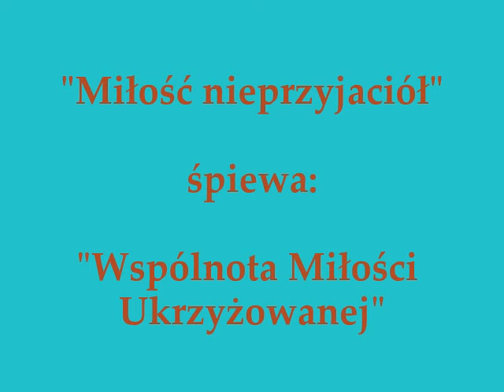Wspólnota Miłości Ukrzyżowanej - Miłość nieprzyjaciół.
Tutaj można nabyć płytę "Dotyk ognia" z tym utworem i inne płyty CD.
Zachęcam do kupowania!

(Mt 5,43-48)
Jezus powiedział do swoich uczniów: Słyszeliście, że powiedziano: Będziesz miłował swego bliźniego, a nieprzyjaciela swego będziesz nienawidził. A Ja wam powiadam: Miłujcie waszych nieprzyjaciół i módlcie się za tych, którzy was prześladują; tak będziecie synami Ojca waszego, który jest w niebie; ponieważ On sprawia, że słońce Jego wschodzi nad złymi i nad dobrymi, i On zsyła deszcz na sprawiedliwych i niesprawiedliwych. Jeśli bowiem miłujecie tych, którzy was miłują, cóż za nagrodę mieć będziecie? Czyż i celnicy tego nie czynią? I jeśli pozdrawiacie tylko swych braci, cóż szczególnego czynicie? Czyż i poganie tego nie czynią? Bądźcie więc wy doskonali, jak doskonały jest Ojciec wasz niebieski.